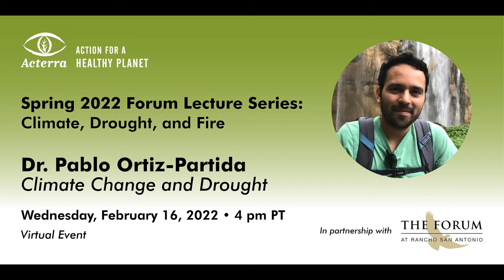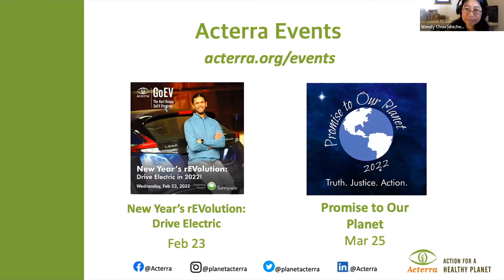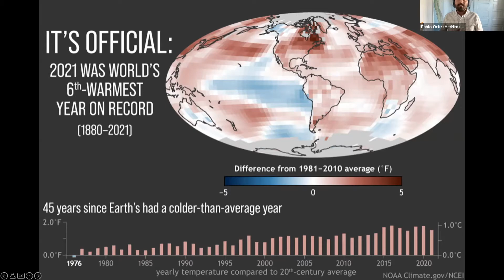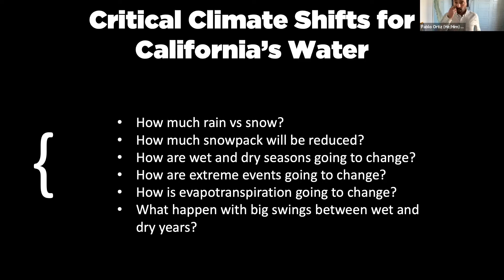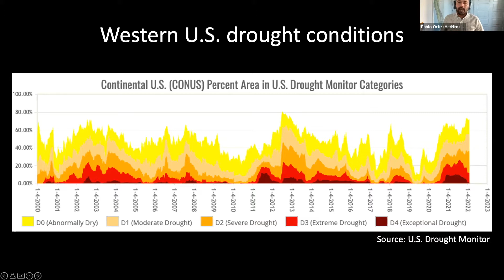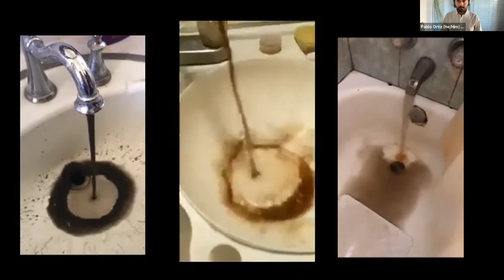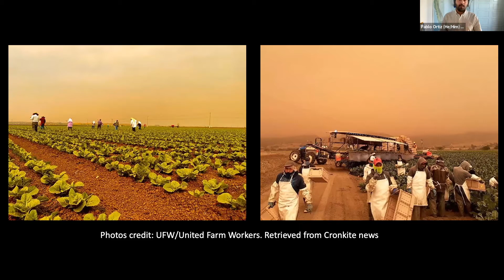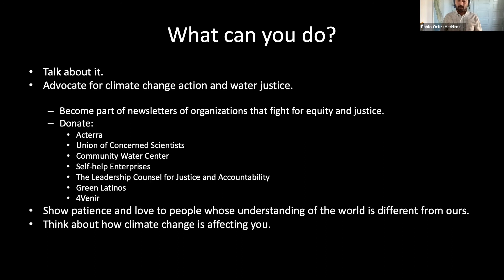Spring 2022 Lecture Series: Climate Change and Drought feat. Dr. Pablo Ortiz-Partida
About the speaker: Dr. Pablo Ortiz-Partida is a Bilingual Climate and Water Scientist for the Climate & Energy program at the Union of Concerned Scientists. Pablo works on developing strategies for vulnerable sectors and populations in California to cope with and adapt to the current and projected impacts of climate change, particularly related to water impacts. He holds a Ph.D. in Hydrology and Water Resources Management and carries out primary analysis on how changing climate patterns are impacting key sectors and populations, especially with regards to precipitation and water supply changes.

This webinar was recorded on February 16, 2022.